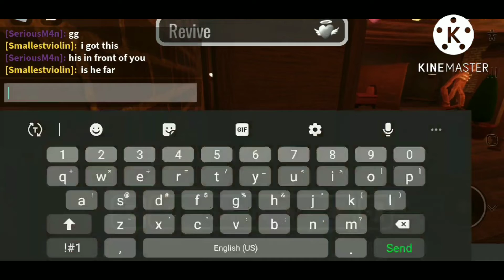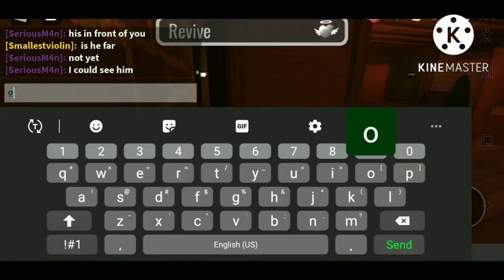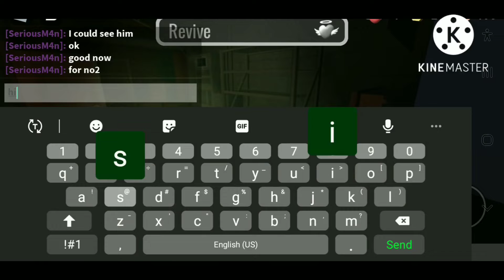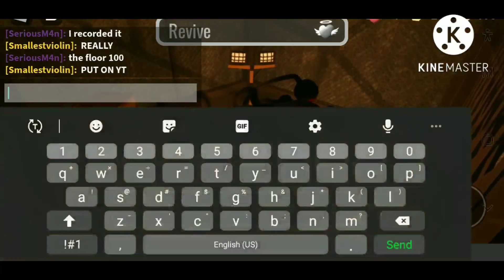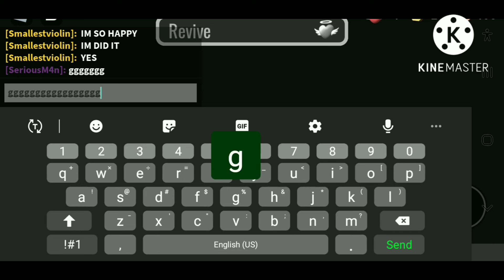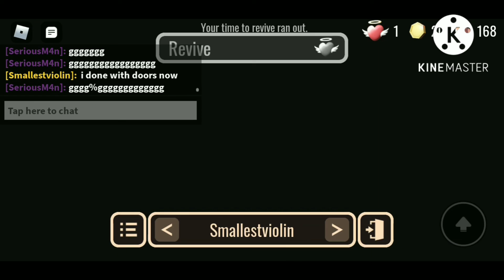friend beats doors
yo destroyer9151 if your reading congratulations beating the door